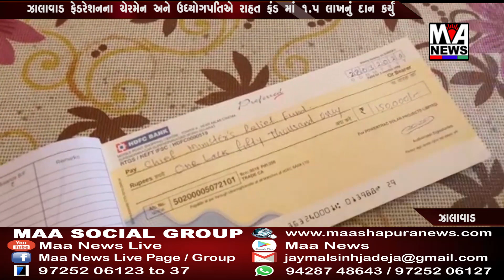ઝાલાવાડ ફેડરેશનના ચેરમેન અને ઉધ્યોગપતિએ રાહત ફંડ માં 1.5 લાખનું દાન કર્યું